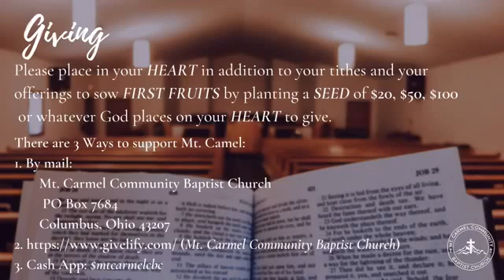Live Service from Sunday, August 2, 2020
Getting into Good Trouble